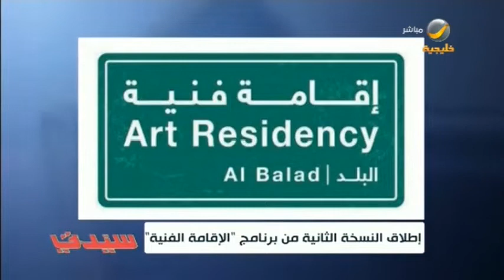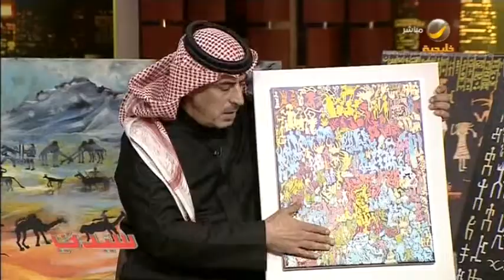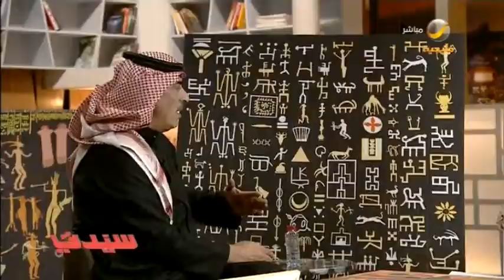سيدتي 27 ديسمبر 2020